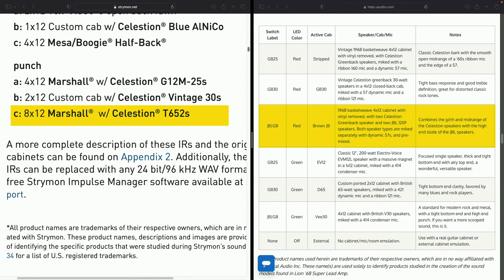Strymon Iridium vs UAFX Lion! (no talking)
SHOP THE VIDEO:
Universal Audio Lion '68 Super Lead Amp
Strymon Iridium
Radial Twin City
JHS Screamer
YOUTUBE STUDIO SET-UP:
Cameras Used:
Blackmagic 6K Pro
Blackmagic 6K
Canon R5
Canon R50
Blackmagic Atem Mini Pro Iso
MICROPHONES:
Shure SM7B
AUDIO INTERFACES:
UAD Apollo 16x
UAD Apollo Twin
UAD Apollo Solo
GUITARS:
COMPUTER:
Apple Mac StudioM2 Ultra
Apple MacBook Pro M1
LIGHTS:
Aputure LS 300x Bi-Color LED Moonlight V mount
Amaran COB 60 D S Daylight LED
Amaran P60c RGB LED light Panel
Nanlite PavoTubeII 15 C RGB LED Tube

Hey, we’re RPMusic Studios, a real-life Recording Studio on the beautiful Eastern Shore of Maryland.
This is at no additional cost to you and it helps us fund this channel and bring you more helpful content. We only recommend products that we personally use and love. Thank you for your support!